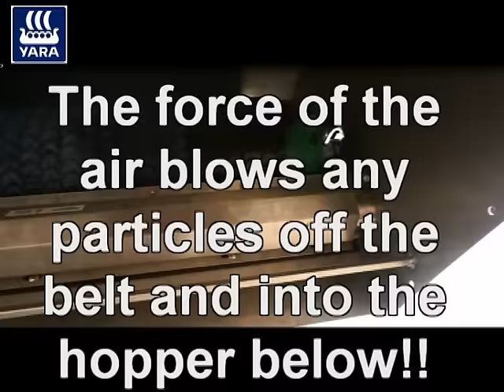airknife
airknife, air knife,